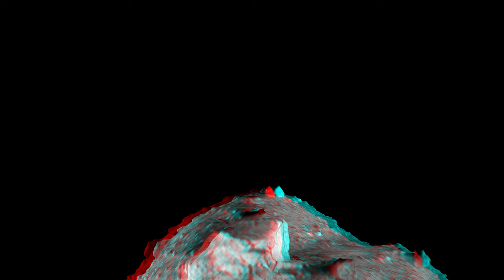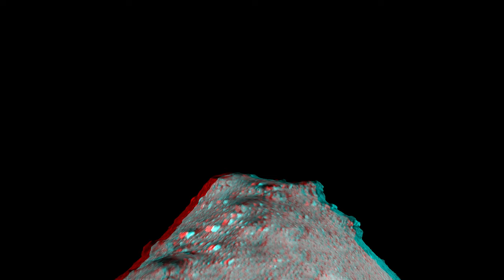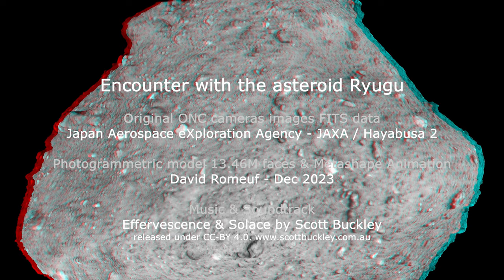Stereoscopic encounter with the asteroid Ryugu (red-cyan anaglyph)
The Hayabusa 2 space mission, launched by the Japanese space agency JAXA on December 3, 2014, was a resounding success. It collected samples from a primitive asteroid, Ryugu, and returned them to Earth.

The 5.4 gram samples from asteroid Ryugu, brought back to Earth in December 2020 by the Japanese Hayabusa2 mission, have been analyzed by several teams of international scientists. The samples were analyzed grain by grain using an instrument called MicrOmega, which is both a microscope and a spectrometer. This instrument was used to map the surface composition of each sample, to determine the presence of different minerals or organic matter. Two types of carbonate were identified in the samples: one rich in calcium and magnesium, the other rich in iron and magnesium. This finding suggests that their formation processes took place at different times. The Ryugu samples are considered to be primitive objects, which have been little modified over the ages and therefore preserve a record of the very early history of our solar system. They contain a lot of carbon, suggesting the presence of organic matter, the first building blocks that could have enabled life to appear on Earth. These analyses are still in progress and should provide further information on the formation of our solar system.

The 3D animation we have created allows you to visualize the asteroid Ryugu from a new angle. It was created from 7964 images from the Hayabusa 2 mission. The "Romeuf-12-2023" 3D model has 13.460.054 facets, which allows it to reproduce the details of the asteroid's surface with great precision.

This anaglyptic video suffers from YouTube compression for red-cyan anaglyphs. The compression generates some color ghosting, but it's still acceptable. You should watch this anaglyph video on a full-screen 4K TV, preferably in a dark environment, with no reflections on the screen and, above all, with a well-matched pair of glasses and screen. Sometimes the screen is not suitable for observing red-cyan anaglyphs (left-right eye), as the screen's luminous or filtered red sources emit a little green (thus injecting the left image into the right eye). More frequently, the screen's green source also emits a little red (so the right image is injected into the left eye). This confuses the brain and produces a confused, vibrating image. A red-cyan anaglyph can be observed perfectly and comfortably under the right conditions, especially for such a gray object as an asteroid. You can easily find red-cyan glasses by searching the major commercial sites or specialized websites.

Key dates :
December 3, 2014: Launch of the Hayabusa 2 mission
December 3, 2015: Earth flyby 3090 km, +1.6 km/s accelerated
June 27, 2018: Arrival at Ryugu, 20 km
September 22, 2018 : approached 60 meters and released the two mini-rovers.
October 2, 2018 : 51 meters above the ground. MASCOT (Mobile Asteroid Surface Scout) separates from Hayabusa 2 then begins to free-fall towards the surface of Ryugu.
February 21, 2019: First landing on Ryugu, tacking the first sample.
April 5, 2019: Artificial impact on Ryugu
Jully 11, 2019: Second landing on Ryugu
December 5, 2020: Return of Ryugu samples capsule to Earth, Hayabusa 2 go to Orbiting 1998 KY26, jully 2031.

Credits :

Original ONC cameras images FITS data : Japan Aerospace eXploration Agency - JAXA / Hayabusa 2

Music & Soundtrack : Effervescence & Solace by Scott Buckley released under CC-BY 4.0.

Imported file : Hayabusa-2-Ryugu-13M-Romeuf-122023-Parallaxe2.0deg_4K_HEVC_265_Var80M_Q100_GOP30_B2_AAC_44100_256.mp4